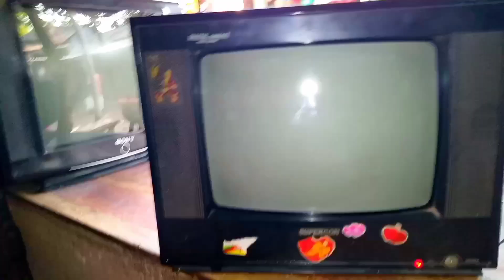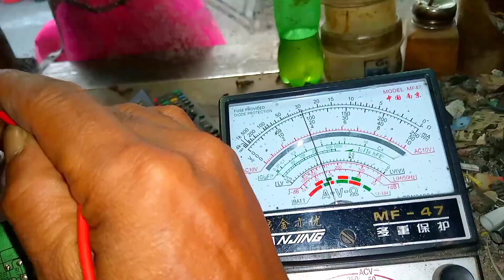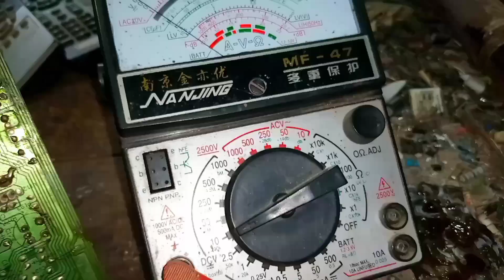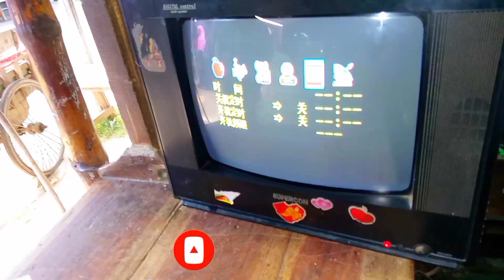how to crt tv video problem📺 সিআরটি টিভির সাউন্ড আসে কিন্তু ছবি আসে না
crt tv
crt tv to smart tv
# nice TV servicing👉Md Shofiqul islam

কালার টিভিতে সাউন্ড হয় ভিডিও আসে না কিভাবে ঠিক করবেন. how to test CRT Sabhi section

how to repair crt tv Sobi section । টিভিতে আলো নাই সাউন্ড আছে

How To Repair CRT TV no picture // টিভিতে সাউন্ড আসে কিন্তু ছবি নেই কেন

কালার টিভিতে সাউন্ড হয় ভিডিও আসে না কিভাবে ঠিক করবেন. how to crt tv Sabhi section in Bangla

সাউন্ড আছে কিন্তু ছবি নেই. Sound ok But no picture in Bangla

crt tv 180 voltage low problem
crt tv height problem
mini fan repair
crt tv
crt tv output transistor problem
crt tv base problem
crt tv 110 volt high
led power supply repair

crt tv sabhi section
crt tv sobia video asena
crt tv sound akshay kintu sabhi hyena
crt tv screen problem
crt tv sound problem bangla
crt tv standby mode problem
crt tv screen size problem
crt tv servicing

crt tv vertical section voltage
crt tv vertical section
crt tv vertical problem bangla
crt tv power problem bangla
crt tv কালার সমস্যা

x99 diamond tv box
set top box connection to tv
crt tv power supply repair
tv te factory asle ki korbo
mp5 video player
টিভিতে factory লেখা
symphony hero 20
setup box setting
tv all

tv factory
tv setup box connection
x99 diamond tv box setup
এমপ্লিফায়ার তৈরি
cfl bulb repair
crt
crt tv
crt tv picture problem
crt tv power problem
filament bulb

filament bulb
gospell set top box
hurricane light
incandescent light bulb
led tv power supply repair
light bulb repair
light repairing
mi tv box
mp4 player